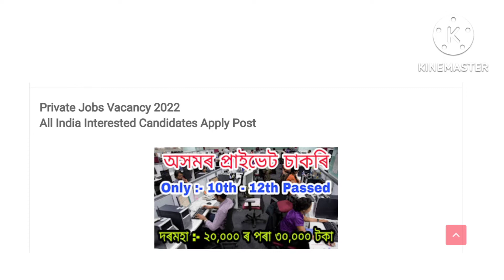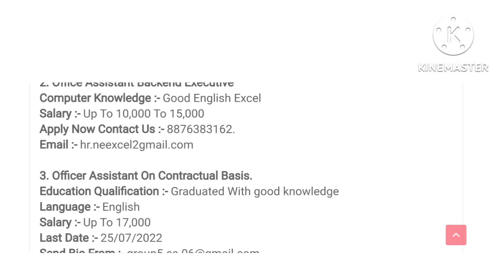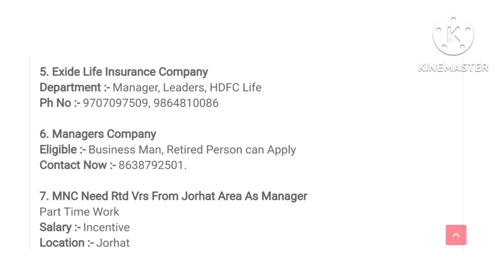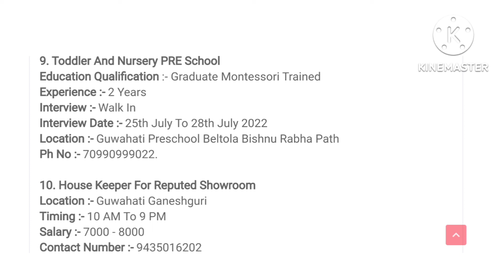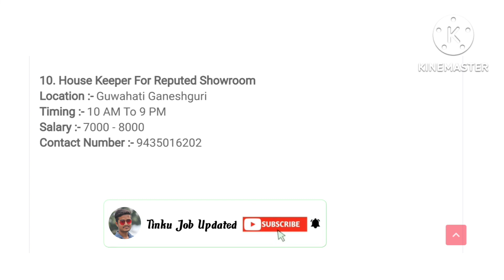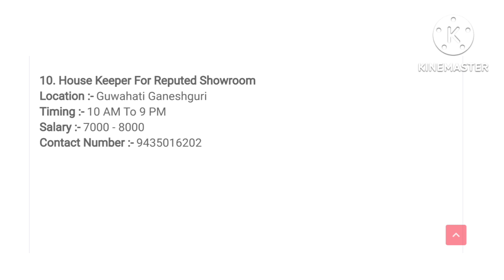Assam Private Job Vacancy 2022 - Private Jobs | 100% Offical Job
➡️Daily Job Updated

Cover Topics:-

1. Assam private Jobs 2022
2. Assam company private jobs
3. Assam Office Private Jobs
4. Private jobs in Assam
5. 10th Pass Private Jobs
6. 12th Pass Private Jobs
7. Private Bank Jobs
8. All Assam Private Jobs
9. All District Private Jobs
10.New Private Vacancy
11. New Private Jobs 2022
12. All Private Jobs Update
13. Private Jobs
14. Part-Time Private Jobs
15. Full-Time Private Jobs
16. 8th Pass Private Jobs
17. District Wise Private Jobs
18. Direct Joining Private Jobs
19. Latest Private Jobs
20. Nagaon Private Jobs